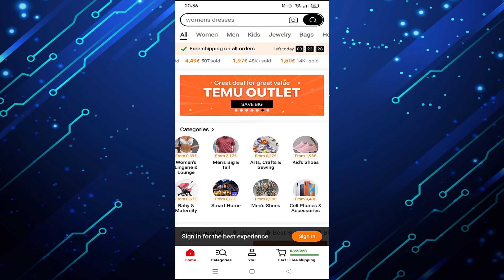How to Change Language in Temu App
How to Change Language in Temu

Do you want to change the language on Temu to make your experience more comfortable and accessible? Whether you want to change to your native language or learn a new one, Temu makes it easy to do so.

In this video, we'll show you how to change the language on Temu in just a few simple steps.